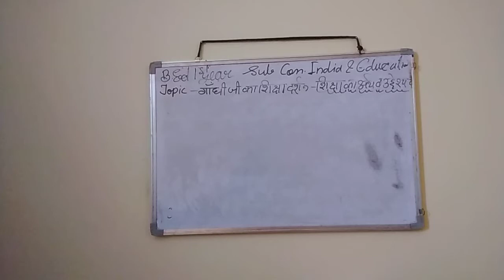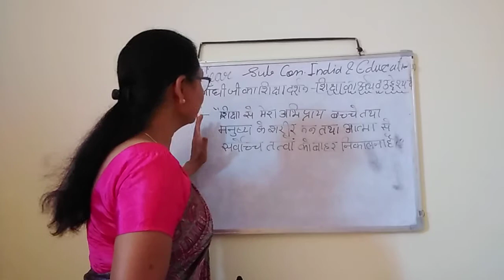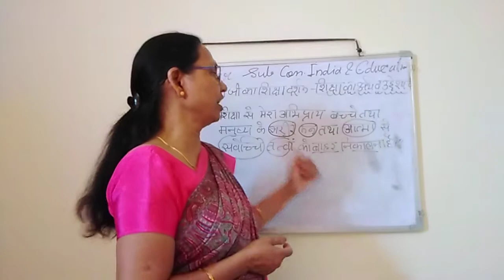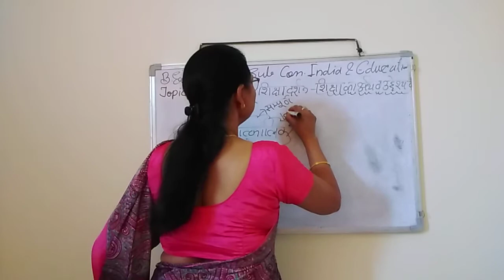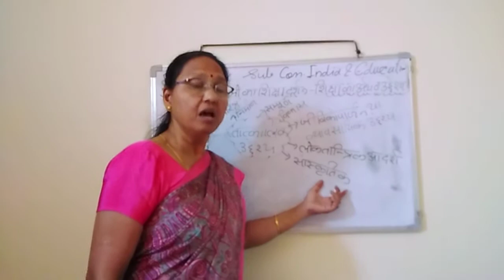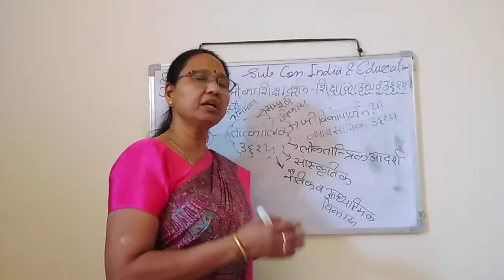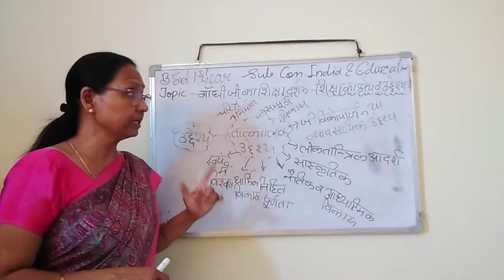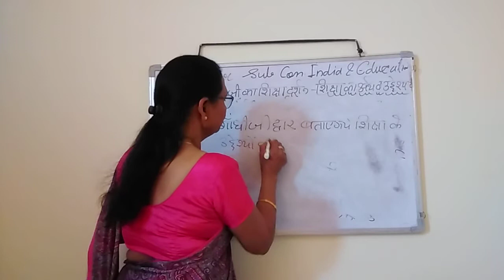Ghandhiji's educational theory part A 3